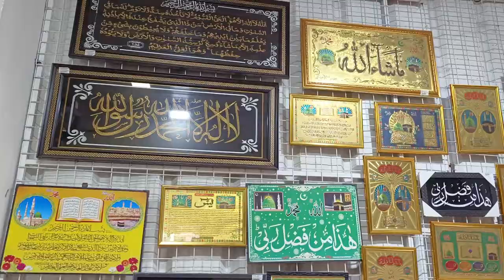In Side Of Kamala Surayya Abaaya World | Full Video | The Biggest Abaaya Shop in South Kerala